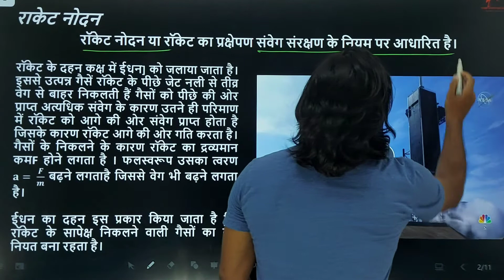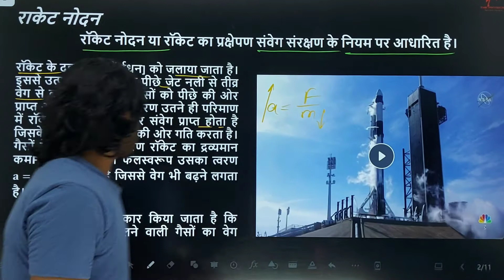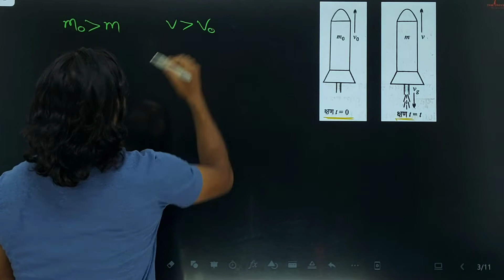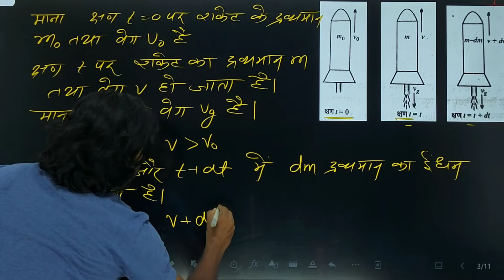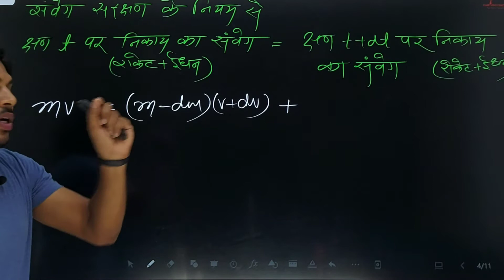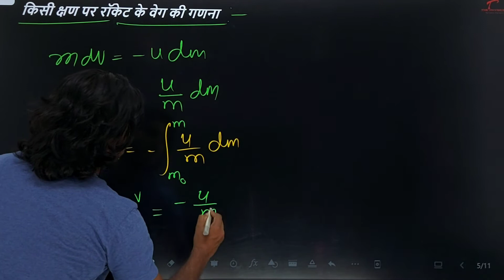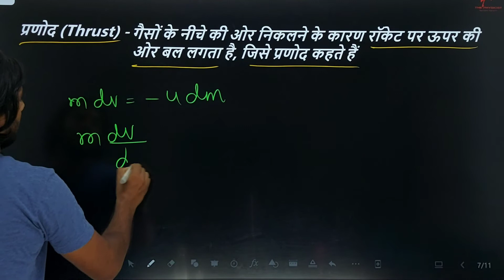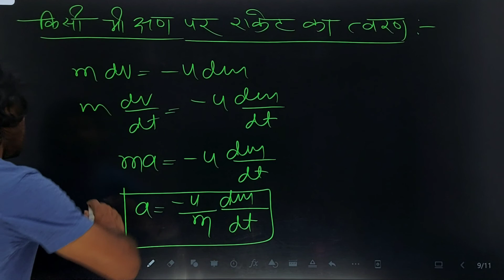Class 11th Physics l Chapter 05 गति के नियम । राकेट नोदन Rocket Propulsion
This is the 4th  video lecture of chapter 05 Physics for class 11th

इस वीडियो में आप जानेंगे   Topics covered in this video

राकेट नोदन  Rocket Propulsion
 रॉकेट नोदन या रॉकेट का प्रक्षेपण संवेग संरक्षण के नियम पर आधारित है।

physicist_shayr